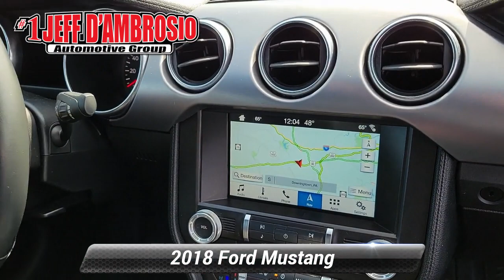Used 2018 Ford Mustang GT, Downingtown, PA D17246B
1221 E. Lancaster Ave